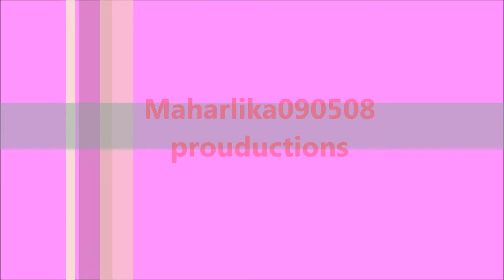Explotion! ~ a Photo Shoot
So I plan to make more videos this week since it's spring break! I wanted to start off with this nice little photoshoot! RECENT ACTIVITY: making doll videos, and reading Catching Fire! (second book in The Hunger Games Series) Oh, and one more thing! Her channel link will be on my channel if you want to see her. :D Enjoy!